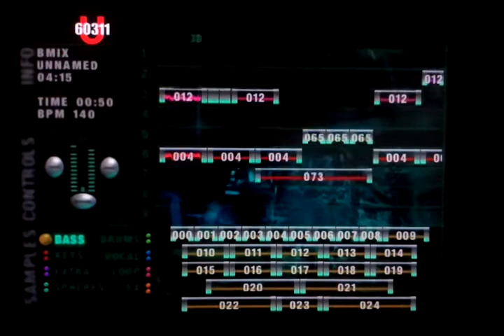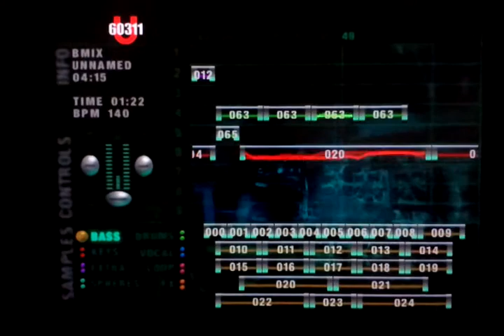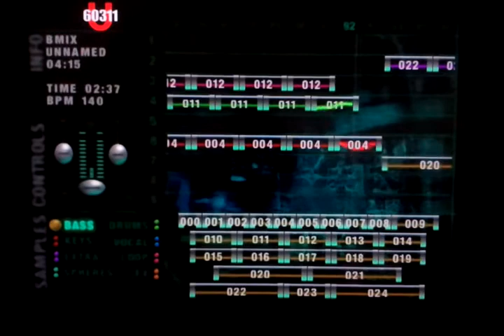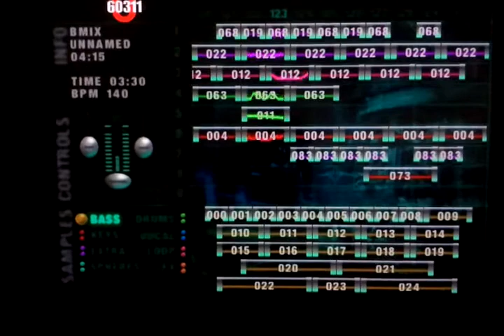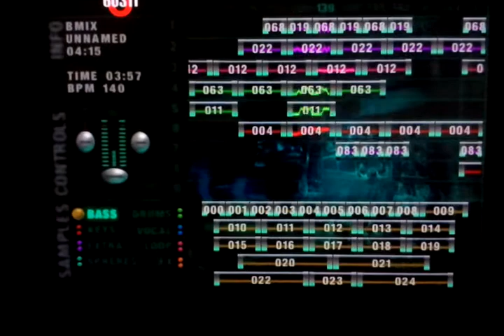Fun with Music: "B-mix" eJay Clubworld (PS2)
found my old eJay game and managed to fix my old memory card. now I have these to share.
*temporary recording* The plan is to record them properly later without my phone.